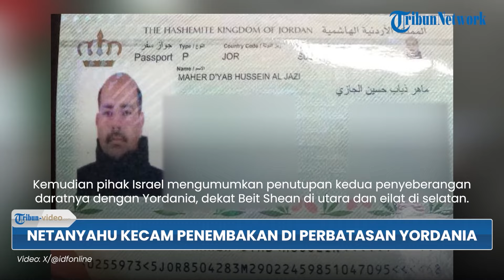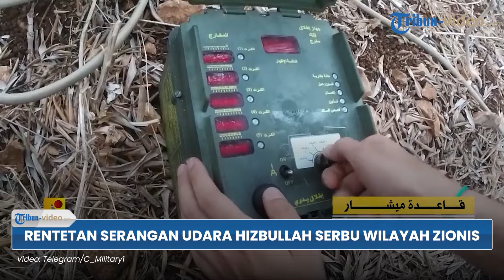Rangkuman Israel-Hamas: Salvo Rudal Falaq Hizbullah Hantam IDF, Bom IDF Tewaskan Gadis Palestina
1. Turki Ingin Bentuk Aliansi Negara-negara Islam, Lindungi Ancaman dari Israel Zionis

2. Serangan Hizbullah Hantam Wilayah Israel dengan Salvo Rudal Falaq, Buat Kiryat Shmona Bak Neraka

3. Respons Iran seusai Dituding AS Kirim Rudal Balistik ke Rusia Terikat Misi dari PBB

4. Serangan Balas Dendam Iran, Target 12 Kapal Israel seusai Ekspor Minyaknya Diganggu Zionis

5. Netanyahu Kecam Insiden Penembakan di Perbatasan Yordania-Tepi Barat Buat 3 Penjaga Perbatasan Tewas

6. Serangan Balas Dendam Hizbullah Sasar Markas Zionis, Langsung Siaga Tinggi di Wilayah Utara

7. Respons Erdogan atas Insiden Penembakan Demonstran Turki-AS oleh Militer Zionis Tindakan Biadab

8. Rentetan Serangan Udara Hizbullah Serbu Wilayah Zionis, Balasan atas Pembantaian di Lebanon

9. Kisah Gadis Cilik Gaza Tewas Terkena Serangan Udara IDF, Ditarget seusai Bermain Sepatu Roda

Nama Program: Tribun Video Update
Host: Rahma
Editor Video: Erwin Joko Prasetyo
Uploader: Tri Hantoro